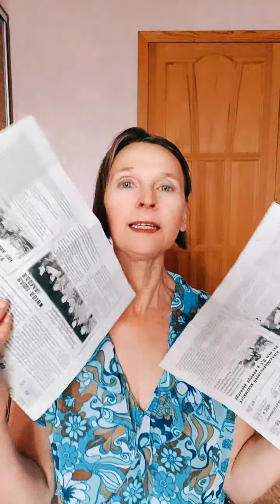Тренировка МОЗГА и СУСТАВОВ! Пальчиковая Гимнастика: Память Внимание Защита Мозга от Старения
Эти несложные Упражнения я советую делать в любое удобное время. Они будут полезны для вашего Мозга и  Суставов.
Пальчиковая Гимнастика активизирует Мышление, Улучшает Память, Внимание и Концентрацию и Защитит Мозг от Старения!
 Уделяйте Тренировке всего несколько минут в день, чтобы:
💚Сохранить Здоровье и Активное Долголетие
💚 Повысить Работоспособность
💚Улучшить Память
💚Вернуть Гибкость Суставов
💚Избавиться от Стресса и Тревожности
💚Быстрее Соображать и Четко Формулировать мысли
💚Легче усваивать информацию и обучаться